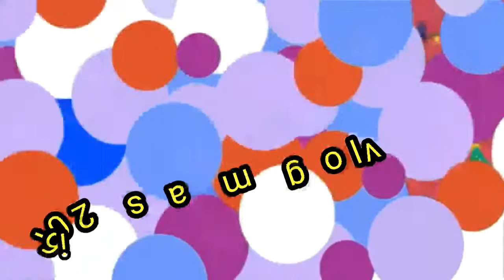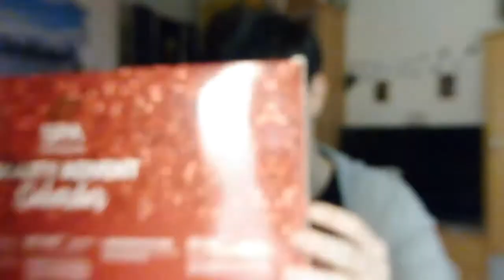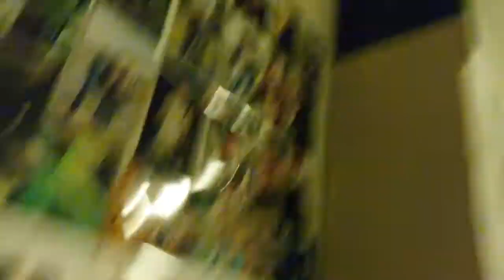terug waar is was!